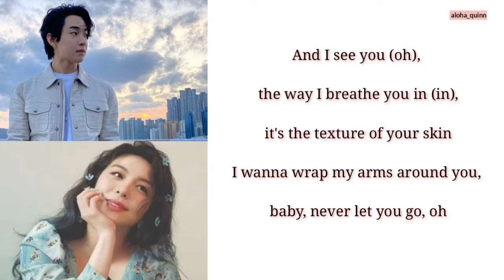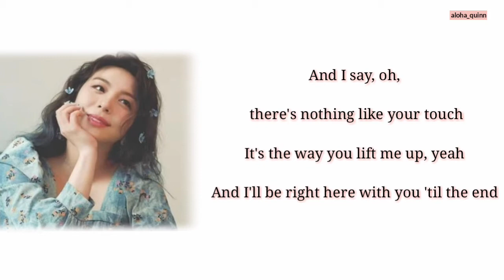Peaches - Henry Lau (헨리)& Ailee (에일리) Begin Again Korea 비긴어게인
Happy Listening!❤

Crush, Henry, AKMU’s Lee Soo Hyun, Jung Seung Hwan, And More Confirmed For “Begin Again” Season 4